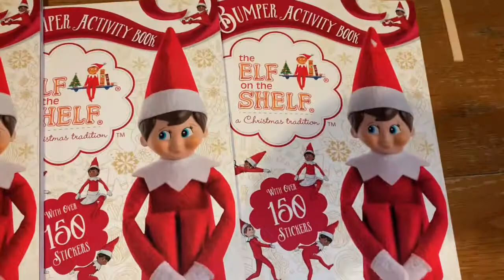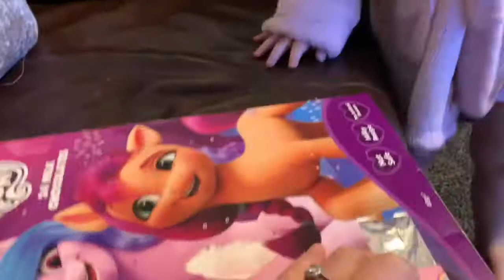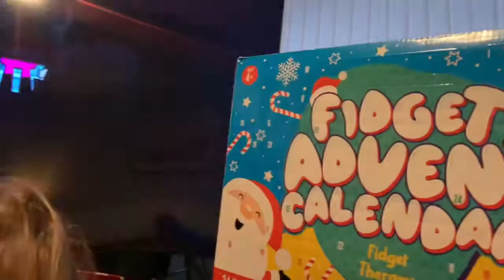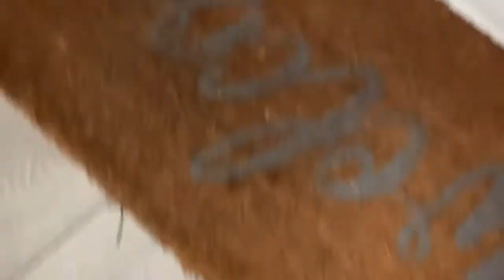Vlogmas day 1 | elf arrives | advent begins | haigh family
Vlogmas Is officially here woohoo!! Elf arrived today we opened our December box and and made a start on our advent calendars 🥰🥰
We opened our first activities today too
Putting Christmas decorations up 🤩🤩 feeling so festive now